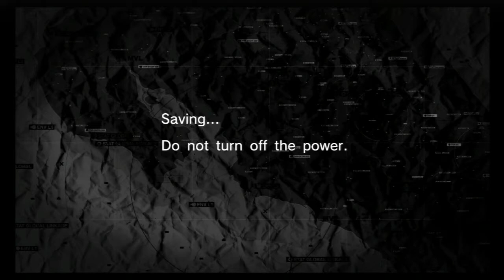Stealth Plays: Metal Gear Solid Peace Walker Part 5 | A New Man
Don't worry, you're with MSF now!